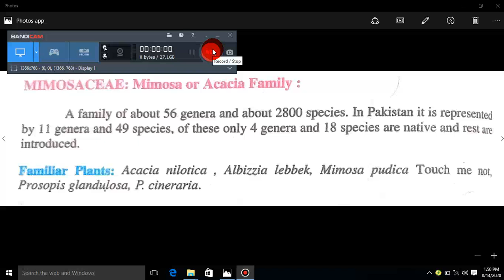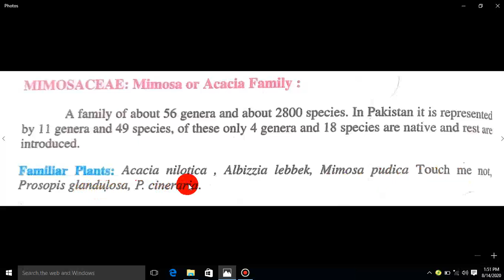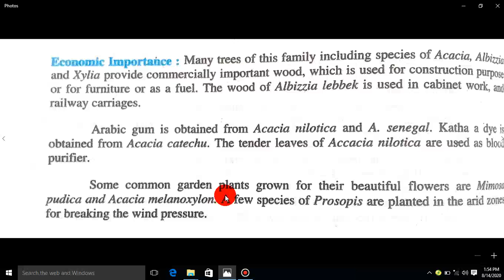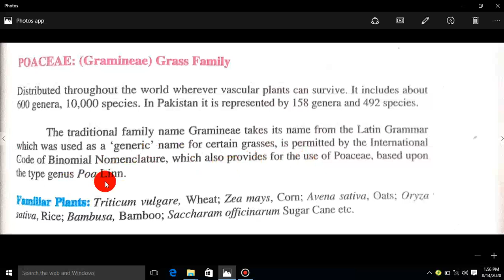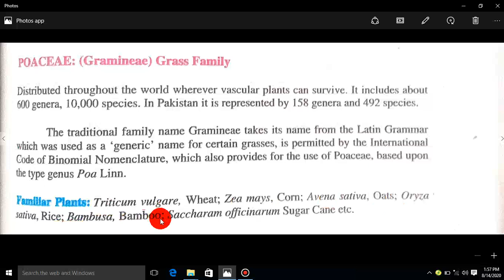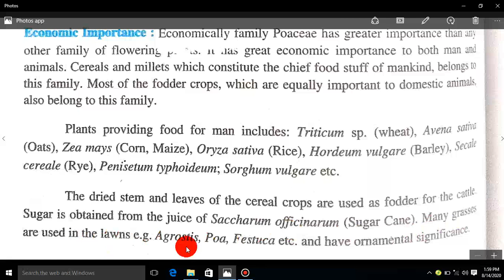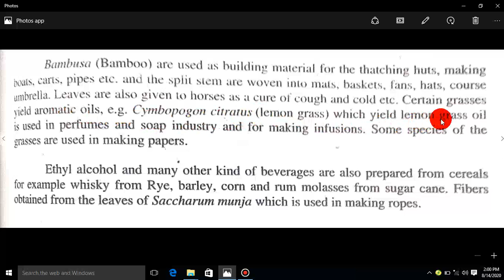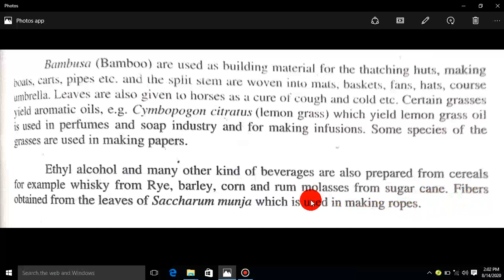Biology 1st Year Poaceae (26 08 2020)